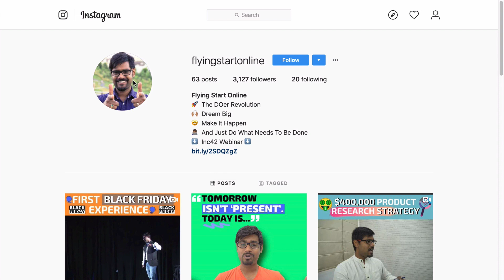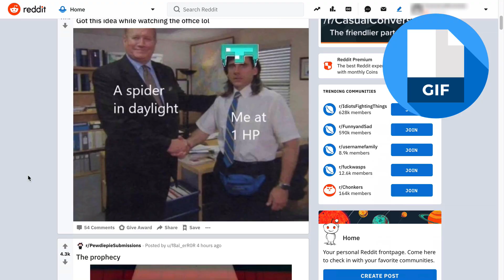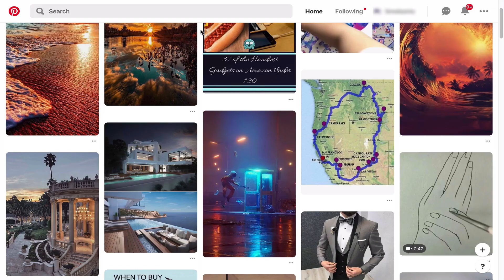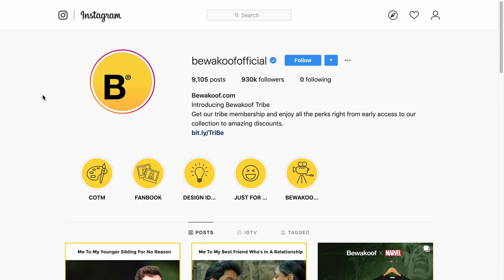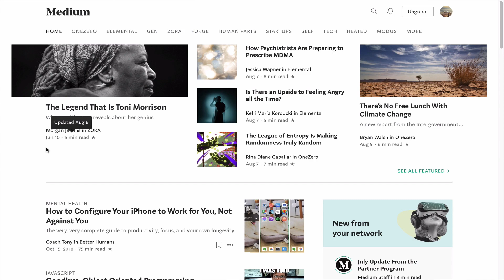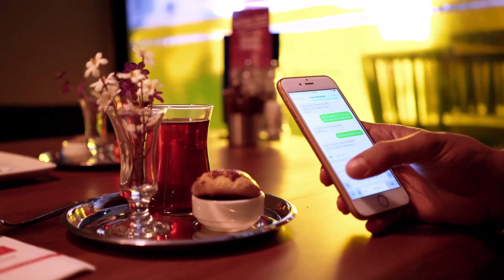Shopify Dropshipping Social Media SEO - Part 4 (Hindi)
Is video mein dekho ki kaise apne store ke liye social media account banane hain aur unhe manage karna hai taaki zayada se zayada traffic aapki site pe aa sake and sales bhi!

Bahut products hain and bahut khareedne wale log bhi.

Chalo Lag Jao!